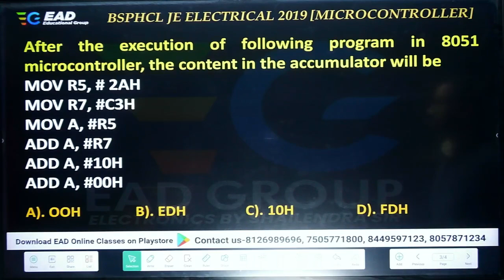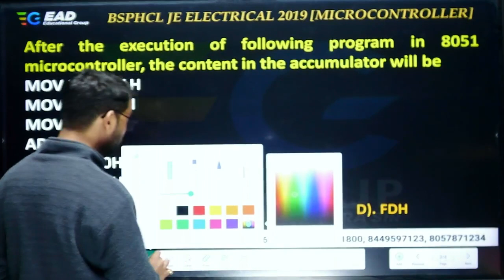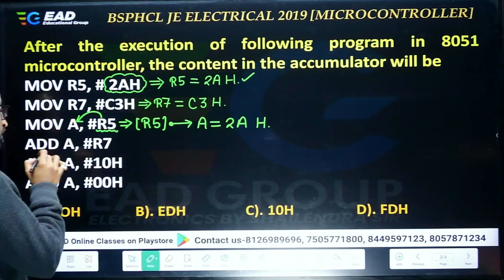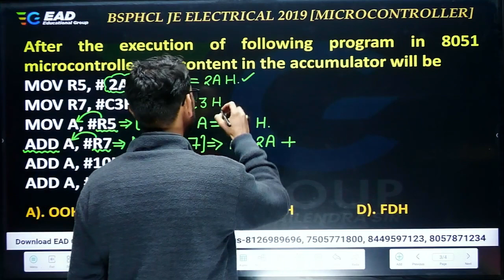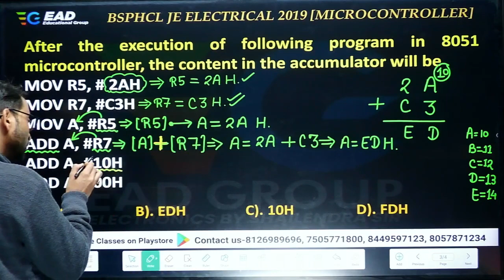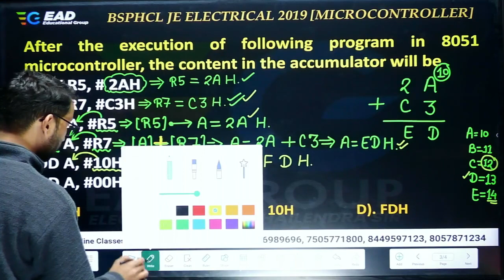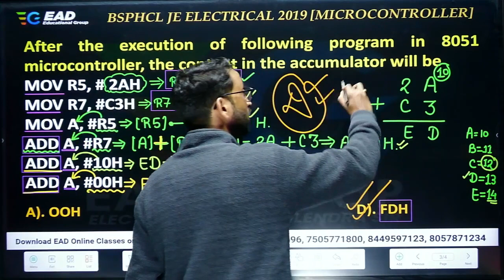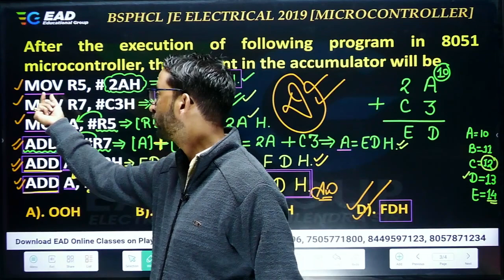Microcontroller Program Previous Year Question (PYQ) by Shailendra sir